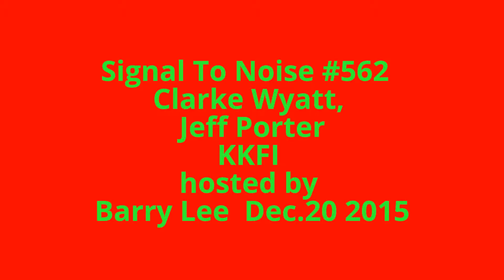Signal To Noise #562 Clarke Wyatt, Jeff Porter KKFI hosted by Barry Lee Dec.20 2015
Wherein we spend a musical evening with three master musicians and a poet. Clarke Wyatt, Barry Washboard Barnes, and Jeff Porter share songs, stories, and musical adventures on 90.1 KKFI's Signal To Noise, hosted by Barry Lee. Dec.20 2015